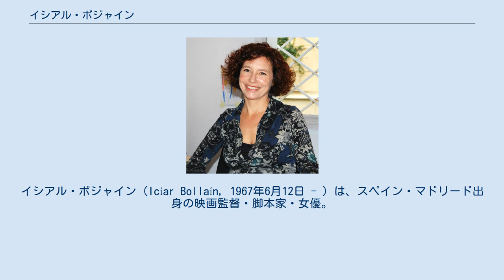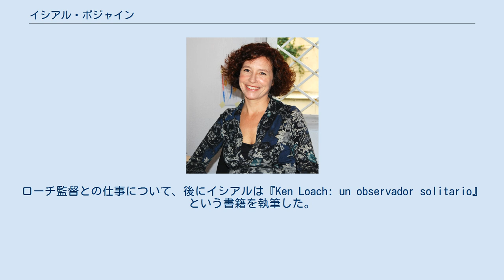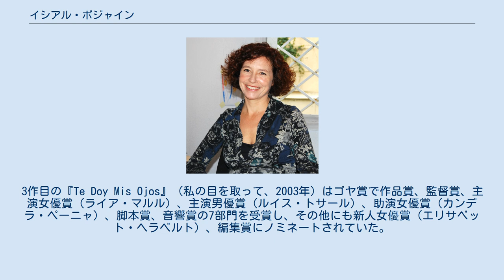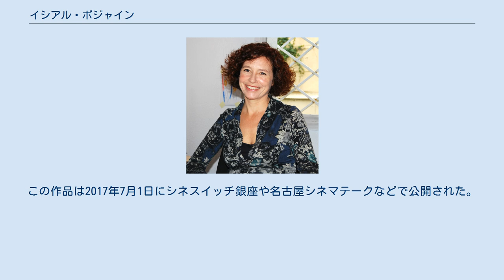イシアル・ボジャイン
イシアル・ボジャイン（Icíar Bollaín, 1967年6月12日 - ）は、スペイン・マドリード出身の映画監督・脚本家・女優。
フルネームはイシアル・ボジャイン・ペレス＝ミンゲス（Icíar Bollaín Pérez-Mínguez）。
イシアル・ボリャインと表記されることもある。
 父親は航空技術者、母親は音楽教師である。
イシアル・ボジャインは1967年にマドリードで生まれ、双子の姉妹としてマリーナ・ボジャインがいる。
自由な気風の家庭で育ったため、イシアルとマリーナは幼少期から芸術に興味を示し、イシアルは映画製作の道に進み、マリーナはオペラ歌手になるために学んだ。
14歳の時、イシアルはビクトル・エリセ監督の『エル・スール』（1983年）に出演し、謎めいた父親の秘密を探る少女エストレーリャの役を演じた。
18歳以降、イシアルとマリーナはおじのフアン・セバスティアン・ボジャインが監督した2本の映画、『Las dos orillas』（1987年）と『Dime una mentira』（1992年）に出演した。
イシアルはまた、フェリペ・ベガ監督、マヌエル・グティエレス・アラゴン監督、ホセ・ルイス・ボラウ監督などの作品にも出演した。
イギリス人のケン・ローチ監督がイシアルの赤髪に興味を抱き、スペイン内戦を描いた『大地と自由』（1995年）に配役された。
ローチ監督との仕事について、後にイシアルは『Ken Loach: un observador solitario』という書籍を執筆した。
 23歳の時に「La iguana」（イグアナ）という映画制作会社を設立し、『Baja Corazón』（1992年）、『Los Amigos del muerto』（1995年）という2本の短編映画を制作した。
フェルナンド・コロモの支援を受け、1995年には初監督作品として『Hola ¿estas sola? 』（やあ、君はひとりなの?）を制作した。
地上の楽園を見つけることを夢見て、海に向かって長い旅に出かける2人の少女についての物語である。
2作目の長編『Flores de otro mundo』（別の世界からの花、1999年）では、フリオ・リャマサーレスと共同で脚本を執筆した。
愛を求めて農村部に旅行する3人の女性の物語である。
3作目の『Te Doy Mis Ojos』（私の目を取って、2003年）はゴヤ賞で作品賞、監督賞、主演女優賞（ライア・マルル）、主演男優賞（ルイス・トサール）、助演女優賞（カンデラ・ペーニャ）、脚本賞、音響賞の7部門を受賞し、その他にも新人女優賞（エリサベット・ヘラベルト）、編集賞にノミネートされていた。
ボジャイン自身は作品賞・監督賞・脚本賞（脚本賞はアリシア・ルナと共同）を受賞した。
ルイス・トサールとライア・マルルが出演したこの映画は、妻に対する夫の虐待と、生活パターンの変化に苦しむ彼らを描いた映画である。
2007年の『Mataharis』はゴヤ賞で作曲賞を受賞した。
 2010年の『雨さえも』では、脚本家の夫ポール・ラヴァーティとタッグを組んだ。
ゴヤ賞で作品賞、監督賞、主演男優賞（ルイス・トサール）、助演男優賞（カラ・エレハルデ）、新人男優賞（フアン・カルロス・アドゥビリ）、脚本賞、作曲賞、編集賞、プロダクション賞、衣装デザイン賞、メイクアップ&ヘアスタイル賞、音響賞、特殊効果賞の13部門にノミネートされ、助演男優賞と作曲賞とプロダクション賞の3部門で受賞した。
第83回アカデミー外国語映画賞のスペイン代表作品に選ばれ、9本のノミネート作品に選ばれた。
この映画には劇中劇が登場し、スペインの映画制作会社がクリストファー・コロンブスの新大陸への到着を主題とした作品を取る過程で、ロケ地の農民の搾取に関する問題に巻き込まれる。
ガエル・ガルシア・ベルナルが監督役を務め、ルイス・トサールがプロデューサー役を務めた。
この劇中劇の中ではフアン・カルロス・アドゥビリが先住民アイマラ族の指導者役を務め、水資源の民営化のための抵抗組織の指揮を執る。
アドゥビリはゴヤ賞の新人男優賞にノミネートされた。
 2011年の『Katmandú, un espejo en el cielo』ではゴヤ賞の主演女優賞（ベロニカ・エチェギ）と脚色賞にノミネートされ、主演女優賞を受賞した。
 2016年の『オリーブの樹は...